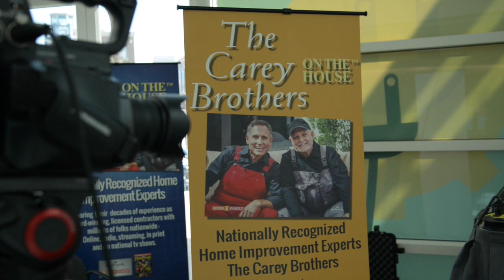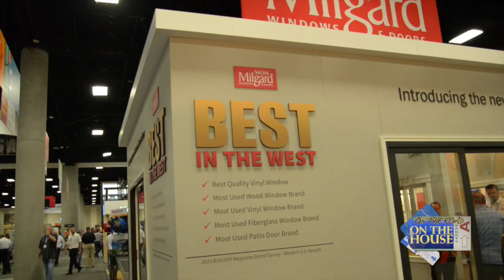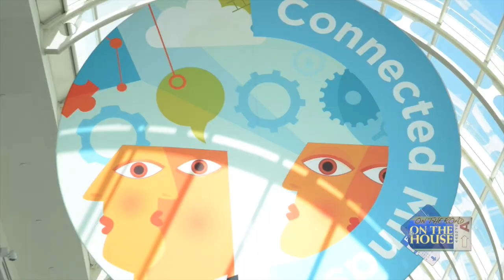Great New Products from the PCBC 2015 - Show Day Two, Hour 1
Our remote broadcast from Pacific Coast Builder Conference (PCBC) in San Diego highlighting home building products for upscale professional builders.

This video is the Carey Brother's On Th House Remote Hour 1 PCBC from PCBC 2015